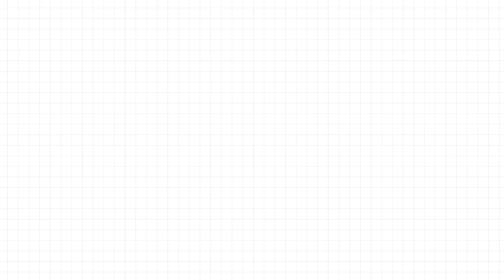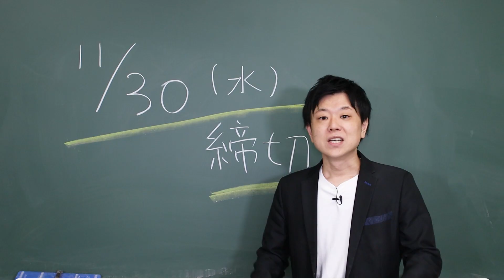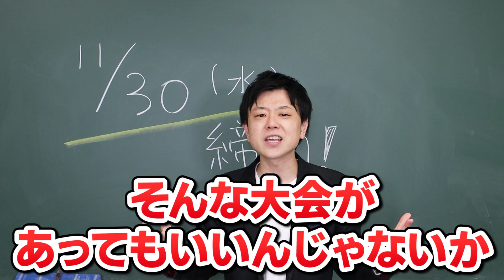【告知】英語レシテーションコンテストを開催します！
🔹レシテーションフェスティバル🔹

ぜひお申込みください！

【詳細】
[開催日]
2022年12月27日(火)

[開催場所]
九州大学西新プラザ(福岡市早良区)  ※ 会場は変更になる可能性があります。

[参加資格]
英語を母語としない方であれば年齢制限なしで、学生・社会人を問わずご参加いただけます。

[参加費]
8,000円

[応募締め切り]
2022年11月30日(水)　※ 40枠で締め切りとします。

[予選]
当日、予選を行い、選ばれた10名が午後の本選に出場出来ます。

[課題文]
課題文は選択制とします。
課題文毎の審査ではありません。予選・本選共にどの課題文を選ばれても同じステージで表現力を競い合います